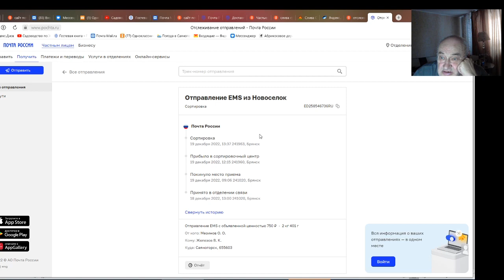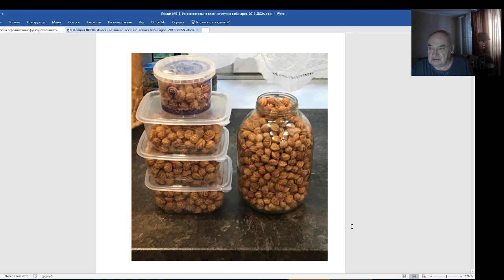Железов в панике - почтовая служба ЕМС, где ценные черенки и косточки СИБИРСКИХ персиков. Серия №3.